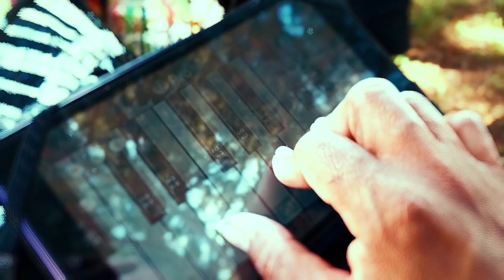Tablet Ambience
Making low budget ambient music on the tablet.